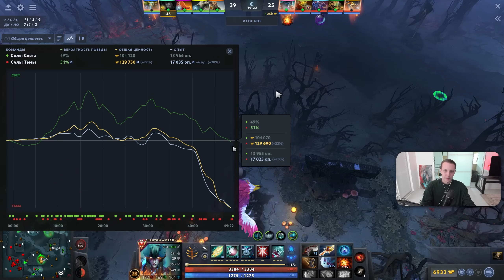Топ 1 ФАНТОМКА с РАННЕЙ РАПИРОЙ от ЯТОРО — Yatoro Phantom Assassin Dota 2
00:00  Начальная стадия
22:35  Средняя стадия
36:40  Поздняя стадия
53:09  Итоговая таблица